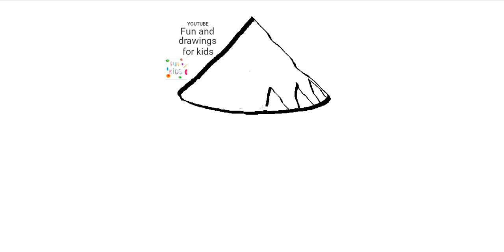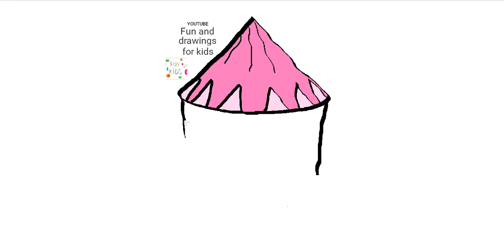Wie me un tent teikene